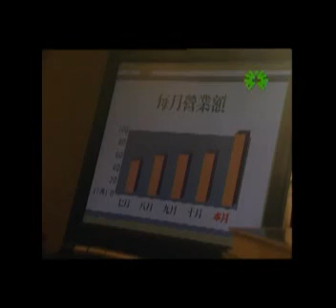飲食業 - 安廚大搜查 Part 1